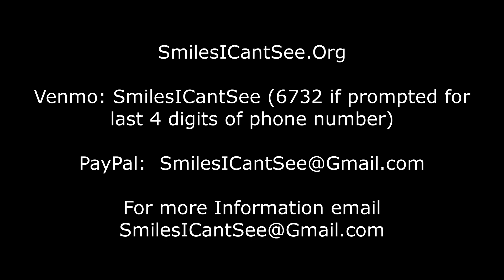"Smiles I Cant See" registered 501c3 non-profit and what it is all about and how it began....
With "Give Local Greater Waterbury and Litchfield Hills" happening on April 24th and 25th, 2024 this YouTube video explains what Smiles I Can't See is all about and how it began almost 4 years ago due to the pandemic in early 2020. This impromptu question and answer at the end of the set at Robbyn's Nest Education Center, April 7, 2024 pretty much explains it all. Thank you for all those that have participiated and thank you to all the future donors and good luck to all the future guitarists in New Milford, CT and everywhere else.